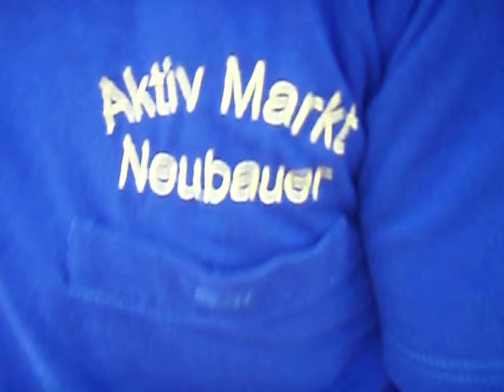EDEKANeubauer11AktivMarktKropfAutomobileWeihnachtsshuttleGALAcomtv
Live bei EDEKA Neubauer AktivMarkt /Lebkuchen-Nüssesponsor mit dem WeihnachtsmannShuttle SaabKropfAutomobile!
Weihnachtsmomente ohne Grenzen!

Mit dem Weihnachtsmann und dem offiziellen WeihnachtsmannShuttle KropfAutomobile zu Gast anlässlich dem Bertelsmann Kinder Kongress unter dem Motte Kinder stiften Zukunft!

Herzlichsten Dank auch an den unentgeltlich-fahrenden Shuttlefahrer George W. Boehm vom
Kropf-Automobile-Shuttle -SaabCabrio- !

Mit den herzlichsten WeihnachtsdankGrüssen,

von